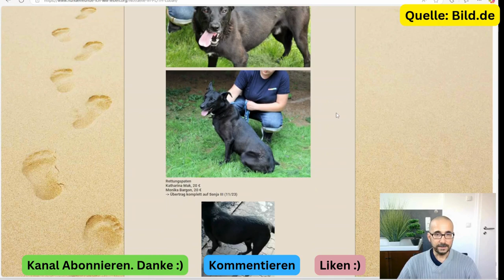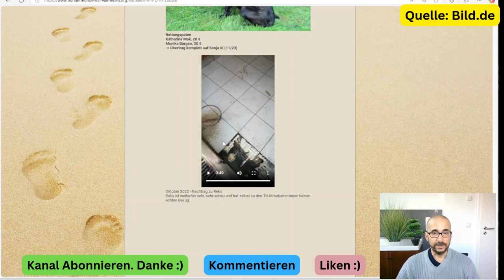Reks – Langzeitinsasse seit 2016 sucht ein Zuhause mit Geduld und Herz. Seit 8 Jahren im Tierheim...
Reks – Langzeitinsasse seit 2016 sucht ein Zuhause mit Geduld und Herz

**Rasse:** Mischling
**Größe:** mittel/groß
**Geburtsjahr:** ca. 2014
**Kastration:** –

### **Seine Geschichte**
Reks kam am 18. März 2016 zusammen mit einer Hündin ins Tierheim. Während die Hündin schon lange vermittelt wurde, wartet Reks seit über acht Jahren auf sein Glück. Der Grund für seinen Aufenthalt war tragisch: Das Haus seiner Besitzer brannte fast vollständig nieder, und sie konnten keine Unterbringung für ihre Hunde finden.

### **Charakter und Verhalten**
Reks ist ein unsicherer Hund, der viel Zeit benötigt, um Vertrauen zu neuen Menschen aufzubauen. Er ist zwar leinenführig, bewegt sich aber am liebsten frei auf dem Tierheimgelände. Dabei entfernt er sich nie weit von seinem Zwinger – sein sicherer Rückzugsort.

Reks ist mit Hündinnen verträglich, sein Verhalten gegenüber Rüden wurde bislang nicht getestet. Er ist ein Hund, mit dem noch intensiv gearbeitet werden muss. Seine Scheu und Zurückhaltung machen eine Vermittlung besonders herausfordernd, weshalb seine Adoptionschancen bisher leider sehr gering sind.

### **Nach acht Jahren Tierheim: Es wird Zeit für ein Happy End**
Im Oktober 2022 wurde ergänzt, dass Reks weiterhin sehr scheu ist und auch zu den Tierheim-Mitarbeiter:innen keinen engen Bezug entwickelt hat. Doch genau das macht seine Geschichte so besonders – und umso mehr verdient er eine zweite Chance.

Reks braucht ein Zuhause bei erfahrenen Hundemenschen, die viel Geduld, Zeit und Verständnis mitbringen. Ein ruhiges Umfeld ohne Hektik wäre ideal, damit er Schritt für Schritt Vertrauen aufbauen kann. Mit der richtigen Unterstützung könnte auch Reks ein glücklicher Begleiter werden.

**Haben Sie ein Herz für Langzeitinsassen wie Reks?**
Wenn Sie Reks ein Zuhause schenken möchten oder mehr Informationen zu ihm wünschen, wenden Sie sich bitte an das Tierheim. Jede Anfrage könnte für Reks der erste Schritt in ein neues Leben sein.